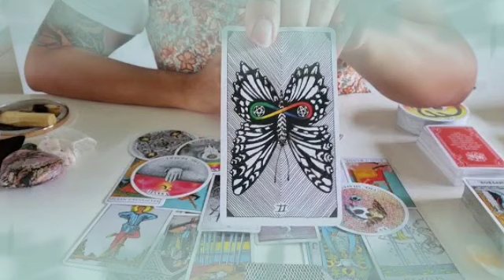برج العذراء من 9 إلى 18 ديسمبر 2021 💥اقسم بالله أخبار سعيده جدا♥️حبيب شكلو عامل حدود😔إحذر ست دي🙏